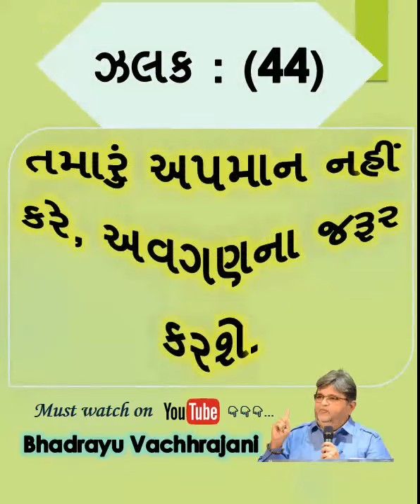44) તમારું અપમાન નહીં કરે, અવગણના જરૂર કરશે.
Bhadrayu Vachhrajani
Bhadrayu Vachhrajani